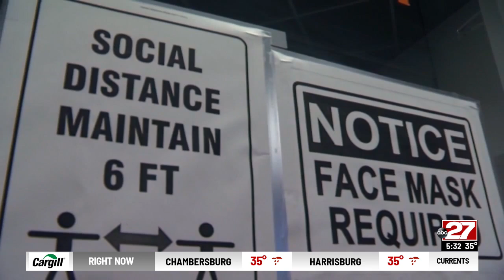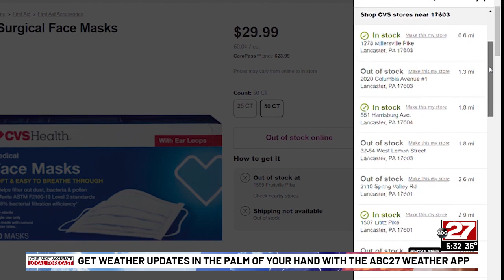Midstate hospitals continue to be overwhelmed with COVID patients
As the highly contagious Omicron variant continues spreading throughout Lancaster County and the Midstate, some local doctors say it's time to reconsider your face mask options.